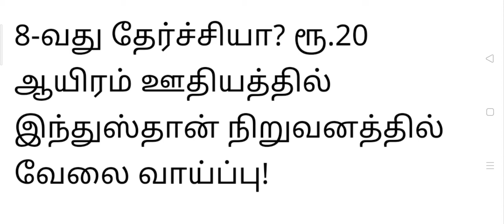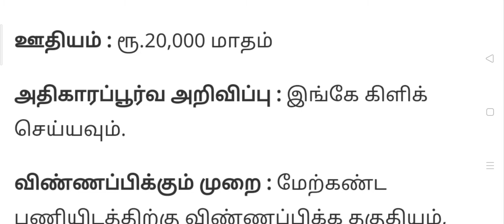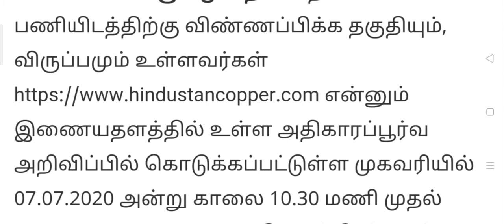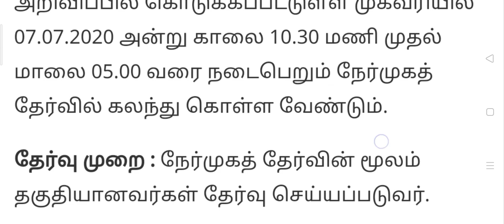HCL Apprentice Recruitment 2020| Hindustan Copper Limited Apprentice Recruitment 2020| 10Th with ITI